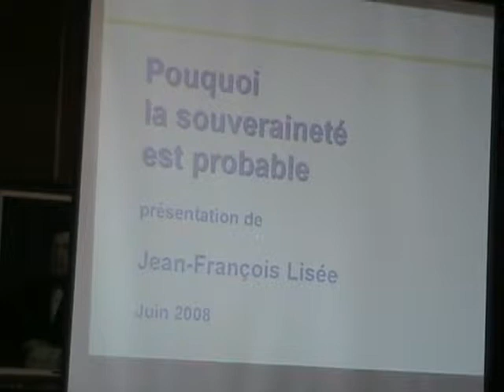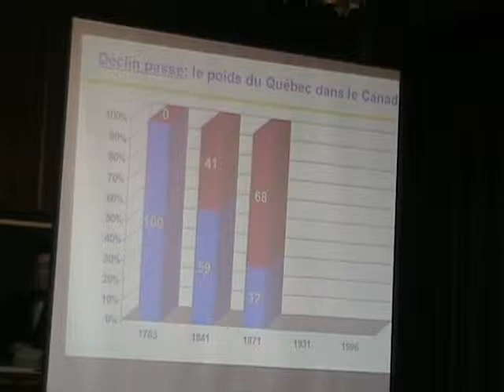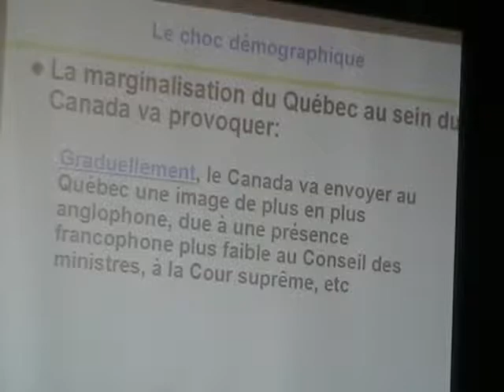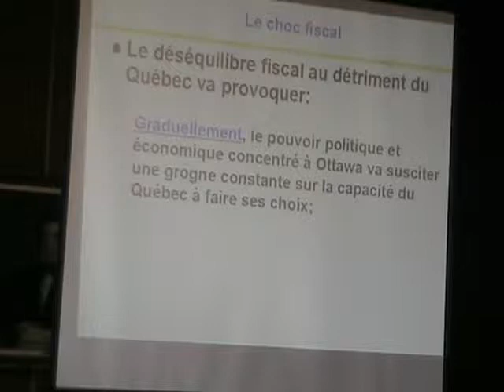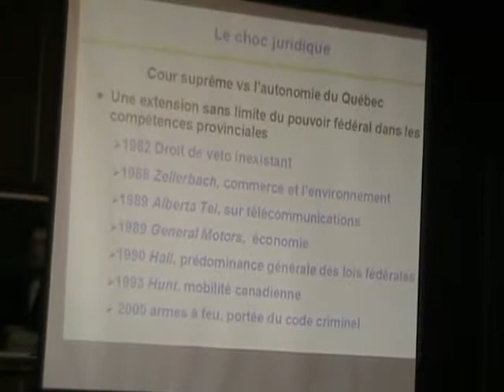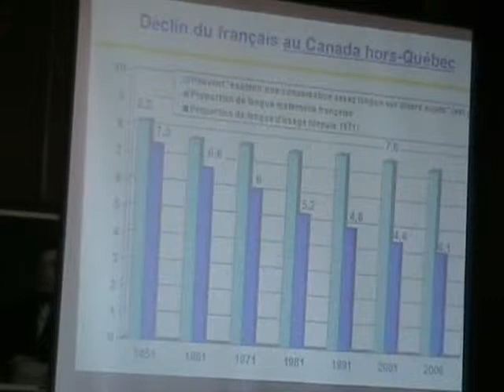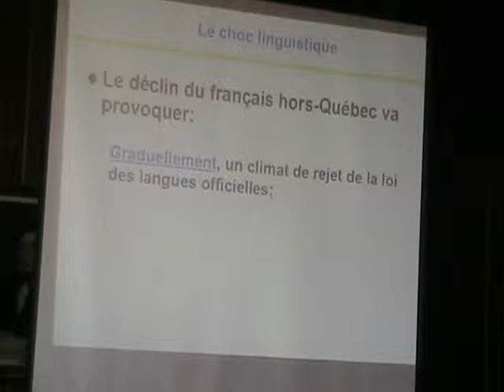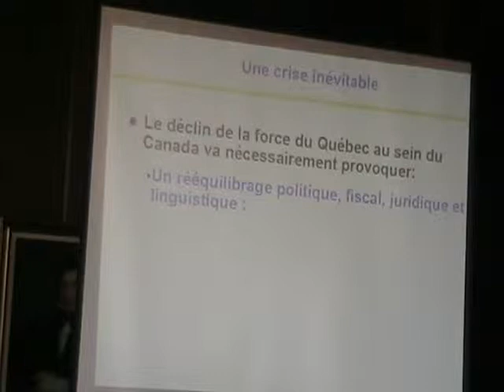Les IPSO Raisons actuelles de faire l’indépendance (les 4 panélistes)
Mathieu Bock-Côté, Pierre-Alain Cotnoir, Isabelle Fontaine, Jean-François Lisée, Dominique Olivier

François Therrien